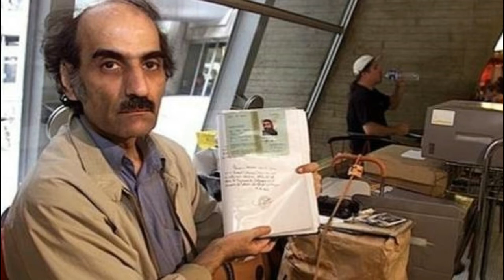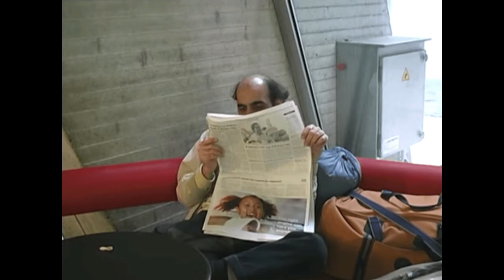EL HOMBRE QUE VIVIO 18 AÑOS EN UN AEROPUERTO